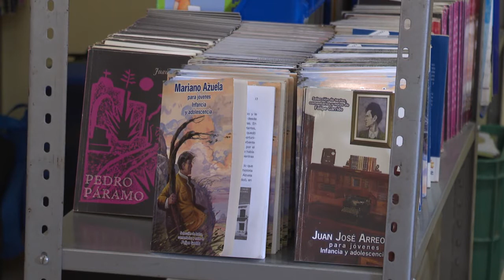Aún no hay una fecha probable para el regreso a clases en Jalisco, Secretario de Educación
Aún no hay una fecha probable para el regreso a clases en Jalisco, así lo reconoce el secretario de Educación del estado, Juan Carlos Flores Miramontes, quien no obstante, confía en que el ciclo escolar pueda salvarse.